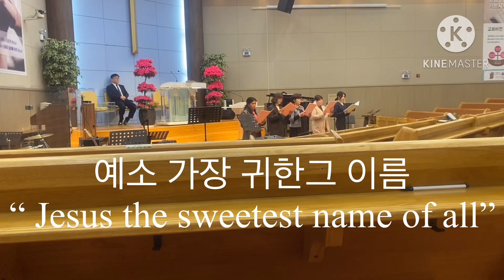Hosanna Choir 예수 가장귀한그 이름 “Jesus the sweetest name of all” on 26 April 2023, At Samwe Church